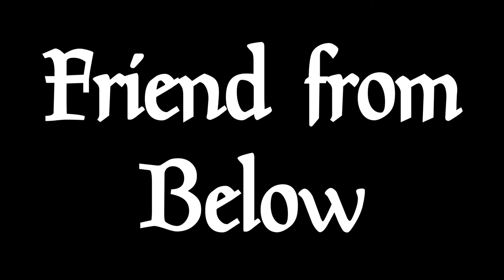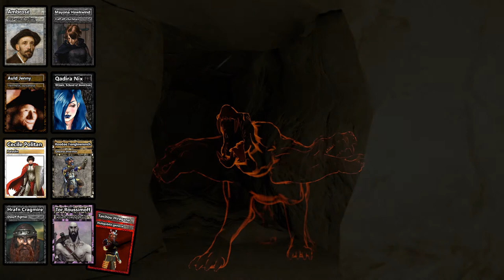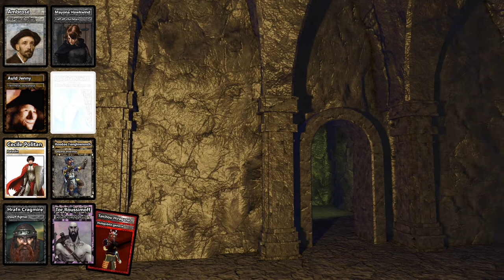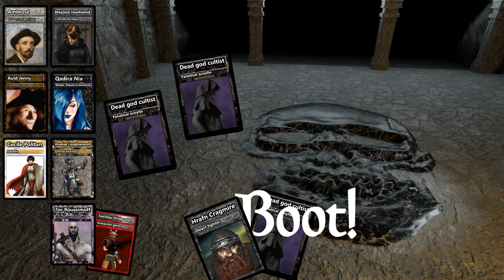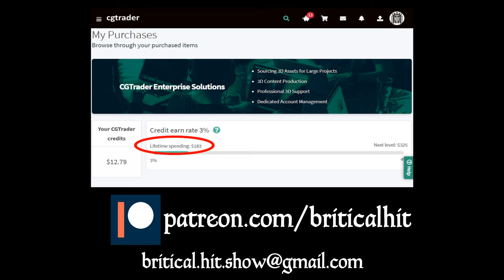Callathiforay - Part 7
Join the epic RPG saga unfolding on the world of Callathiforay. Meet some amazing characters on the way

Britical Hit intro
- "ChainLodingBayDoor01.WAV" by mmaruska
- "Chains 2" by freemaster2
- "Turn crank_Old_Metal_Machine_Loop.wav"
Callathiforay intro
- "cymbal swells kevinsticks.mp3" by hallkev

- Monolith Haven temple door opening: "Wood_Creak_03.wav" by dheming
- Purple worm defeat: "Monster screech" by Khrinx
- Purple worm emergence: "Explosion and Rubble/Debris" by deleted_user_1887925
- Purple worm growl: "Kong Roar_complete.flac" by cylon8472
- Purple worm scream: "Alien_Monster_Scream.wav" by audione
- Session title card bass boom: "Cinematic Boom Impact" by EminYILDIRIM
- "Sword Drop Medium" and "Sword Drop Heavy" by EminYILDIRIM
- Warhammer and shield gift to Wulfur: "Clatter" by SoundsExciting

3D assets
- to be filled in -

From Sketchfab:
- Cerberus: "Cerberus" by SeducedPigeon (Sian Knight) and "Lion anatomy"  by Filip
- Dead god's head: "Human Skull" by Sergey Egelsky
- Drax the demon: "Black Demon" by simonemaccari
- Giant skeletons' helmets: "3d Metal Helmet" by Anthony Yanez
- Giant skeletons' poleaxes: "Knightly Poleaxe" by Kim Niemann"
- Khrishri: "PC Spider" by Pascal Chaumette
- Maglubishima icon: "Japan Castle" by Koycho
- Monolith Haven entrance: "Dungeon Gateway" by josevega
- Monolith Haven temple entrance: "Arch& Door" by Mayuresh AKA Rawqkey; "Totem free 3d model" by Manun
- Sacks under Wulfur's table: "Dirty Sack" by Thunder and "Sack_v2" by TheDrone
- "Succubus" by amazingStanley
- Succubus claw: "Lobster claw" by Benoît Rogez
- Wulfur's lantern: "Lantern" by mandragorasprout

- "St. Luke in Repose" picture by mum. Thanks mum! x

Other legal
"Callathiforay - Part 7" is unofficial Fan Content permitted under the Fan Content Policy. Not approved/endorsed by Wizards. Portions of the materials used are property of Wizards of the Coast. ©Wizards of the Coast LLC.